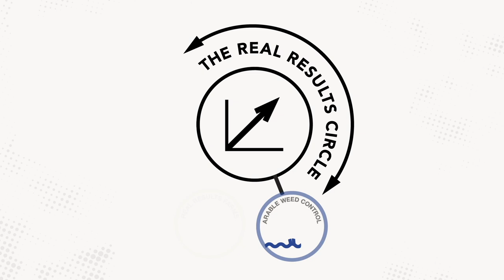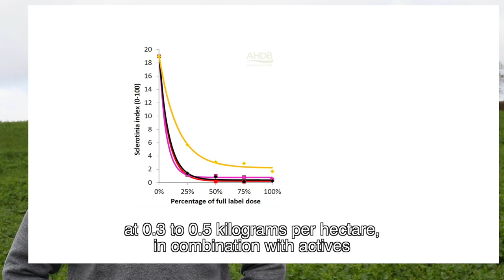OSR Fungicide Resistance Management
ADAS and BASF discuss the importance of fungicide resistance management in oilseed rape and highlight which BASF products are available to control LLS and sclerotinia during flowering.